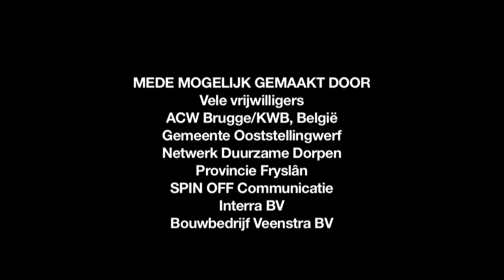Zelf zonnecollectoren maken in Makkinga (complete versie)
BEKIJK FULL SCREEN!
Als dorp samen zonnecollectoren maken, een dorpstuinderij met groenten en fruit runnen en cranberries telen om de lokale economie te bevorderen. Ze doen het in Makkinga (Fr.). Bijgaand filmpje is bedoeld om ook andere dorpen te stimuleren aan het werk te gaan met duurzaamheid en de eigen leefomgeving.